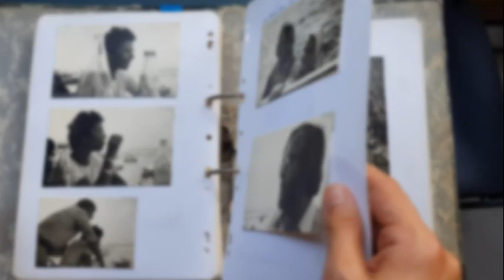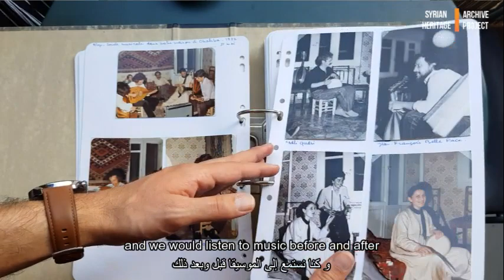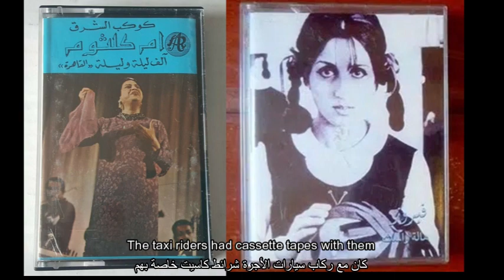People of the Archive - Jean-Claude David | Syrian Heritage Archive | Museum für Islamische Kunst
Interviews with people of the archive and memory statements of historic places in Syria are displayed in this playlist, produced by the Syrian Heritage Archive project at the Museum for Islamic Art at Pergamon Museum in Berlin. The French Lyonnaise researcher Jean-Claude David takes us on a musical and geographical journey through his life and career that led him to his passion, Aleppo.

في هذه السلسلة يتم عرض مقابلات مع أهل الأرشيف بالإضافة إلى ذكريات شخصية لأماكن تاريخية في سوريا، التي أنتجها مشروع أرشيف التراث السوري في متحف الفن الإسلامي في متحف بيرغامون في برلين.
يأخذنا الباحث الفرنسي جان كلود دافيد من ليون في رحلة موسيقية وجغرافية (مكانية) خلال حياته ومسيرته المهنية التي قادته إلى شغفه، حلب.